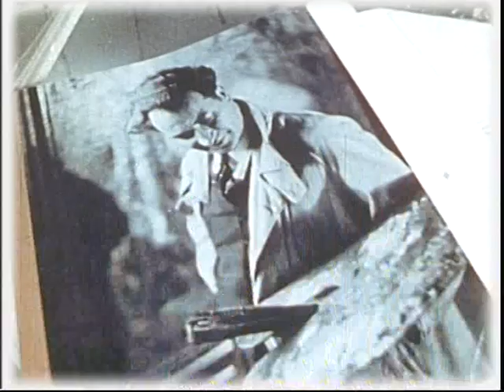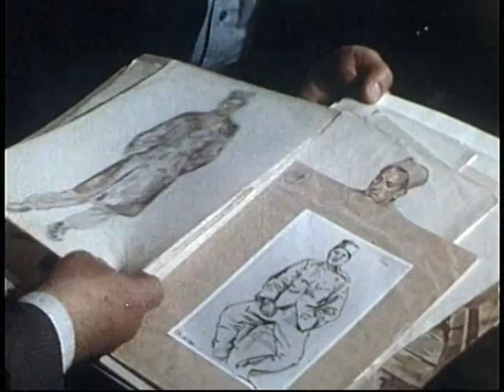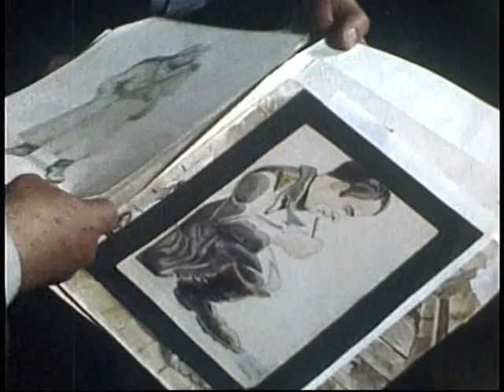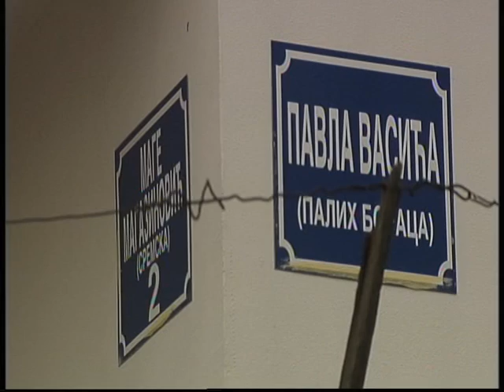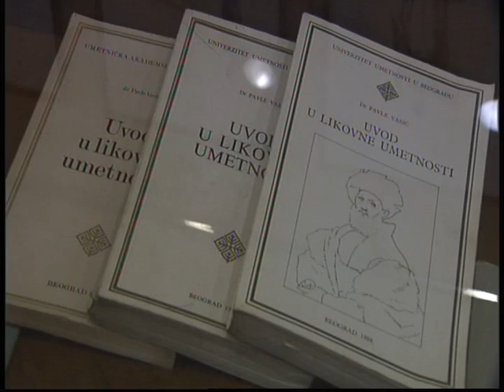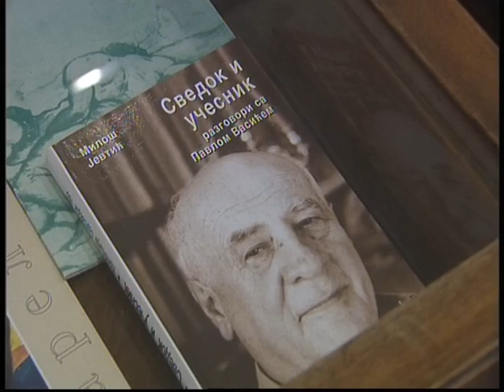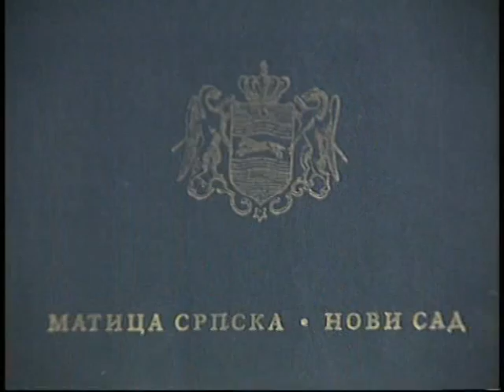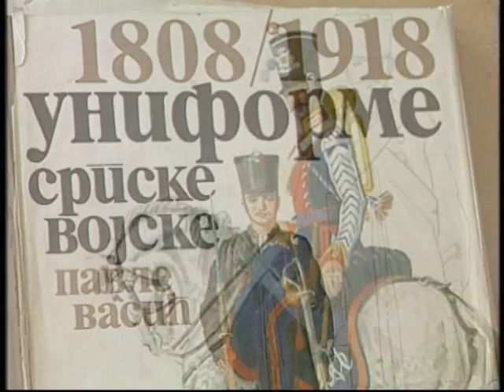TV feljton: Pavle Vasić - Svedok epohe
Erudita sasvim osobenog kova, posvećenik, ličnost izuzetne energije, radoznalosti i sistematičnosti, koji je svojim kompleksnim delatnostima značajno izmenio kulturni reljef Srbije, Pavle Vasić, bio je slikar, pravnik, istoričar umetnosti, kritičar, pedagog, bavio se naučnim radom, ali je isto tako predano radio i na terenu.
Rođen u Nišu 1907. godine, Vasić je veći deo života proveo u Beogradu, gde je umro 1993. godine.
Ovoj istaknutoj figuri srpske kulture Radakcija za kulturu i umetnost RTS-a posvetila je emisiju u kojoj o ličnosti i delatnostima Pavla Vasića, iz različitih vizura, svedoče istoričari umetnosti: Akademik Dinko Davidov, prof. dr Irina Subotić, dr. Stanislav Živković, Ljubica Miljković, Nikola Kusovac, zatim, slikar Kemal Ramujkić, reditelj Dejan Miladinović, novinar Miloš Jevtić, kostimograf, prof. Zora Živadinović Davidović, novinar i kritičar Milan Vlajčić, kulturolog, prof. dr Milena Dragićević Šešić, kao i sinovi Pavla Vasića: prof. dr Čedomir Vasić, vizuelni umetnik, i dr. Rastko Vasić, arheolog.

Urednik i scenarista emisije: Danijela Purešević.
Režija: Marko Šotra.
Label and copyright: Radio-televizija Srbije